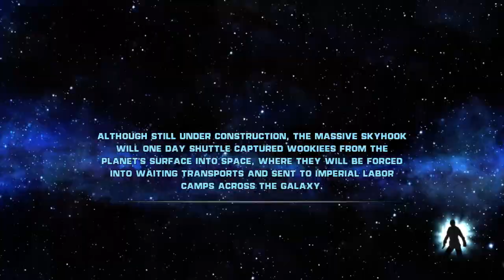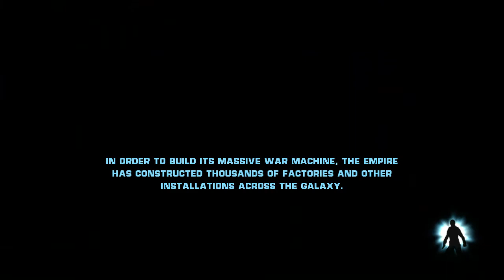Star Wars The Force Unleashed Part 11 (Episode 6 continued) Cliffhanger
It's time to face Admiral Ozik Sturn and his troops. He thinks I'm the hunted and he is the hunter, actually the tables have turned on him! Time to liberate the wookies out of the Empire and they will say "FREEDOM!!" They are doing the Brave heart thing.